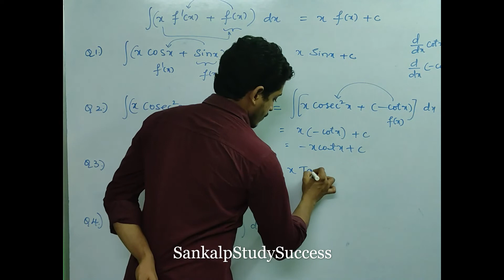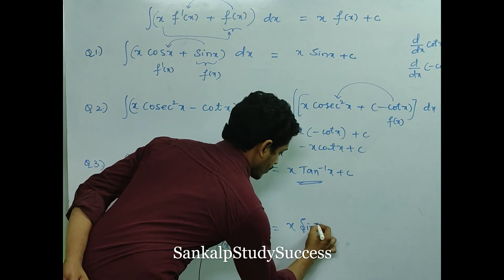11. Indefinite Integrations || Most Important Questions || EAPCET,EAMCET,IIT -JEE || Lecture 11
Hello Viewers,
It will be helpful to all Aspirants who are preparing for EAMCET, EAPCET, and IIT-JEE Exams.

By
SankalpStudySuccess